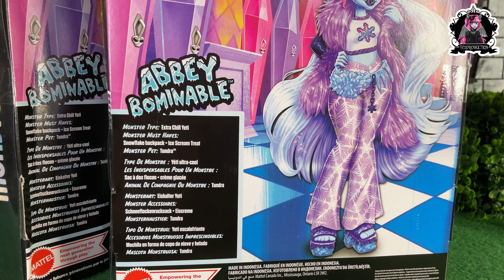REVIEW MONSTER HIGH G3 ABBEY BOMINABLE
Je vous présente la poupée MonsterHigh G3 AbbeyBominable , énorme coup de coeur !